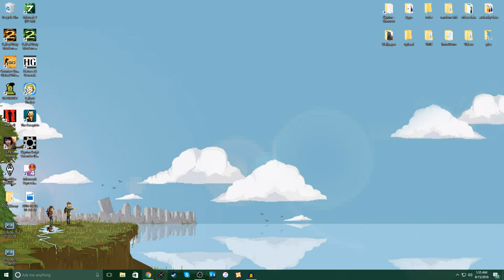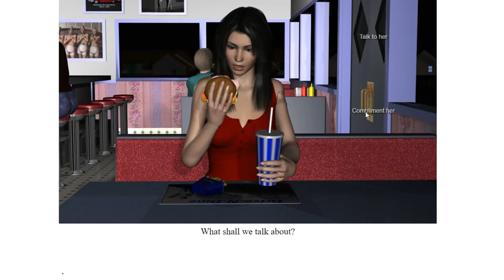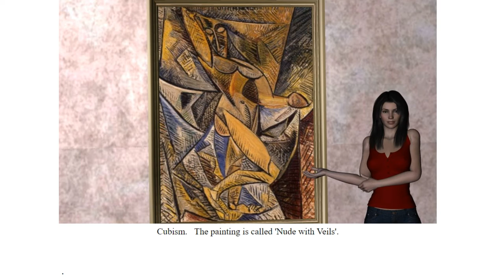The Burger Talks To Her! (Date Ariane Simulator #1)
Hey guys so this was uploaded to my second channel a while ago and I was gonna post it to this channel but I didn't think it would of been a good video, But I rewatched it the other night and thought it was super funny so I decided I should upload to the channel sooooooo I hope you guys find it funny and enjoy :)